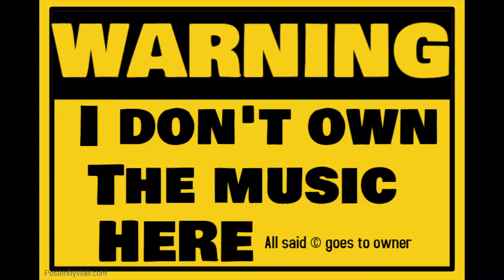Minecraft Survival Episode 1: Starting my world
Hello I'm David and i started to use OBS so here is the starting series.

I Upload if and when i can

video/nor logos or sayings.